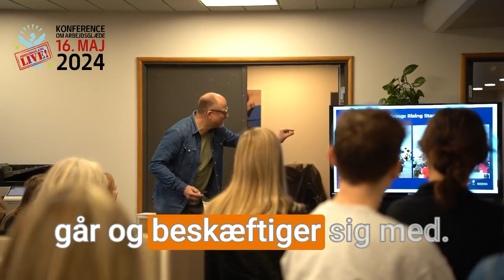Pitstop hos TeamDanmark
Pitstop er et månedligt møde, TeamDanmark holder sammen med deres medarbejdere, hvor de har mulighed for at fortælle om, hvad det er for nogle ting, de hver især går og arbejder med. Lars Balle Christensen, sportsdirektør i TeamDanmark, fortæller om pitstop.

Videoen blev vist i forbindelse med Arbejdsglæde Live! 2024 konferencen under sessionen medledelse.